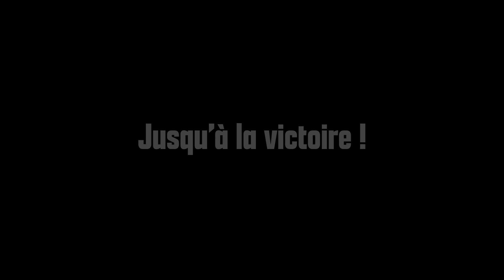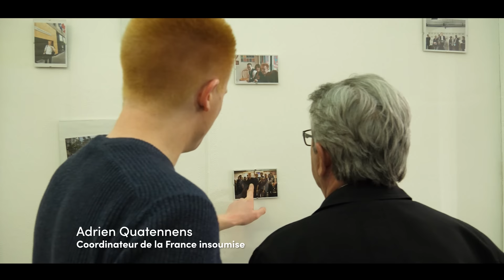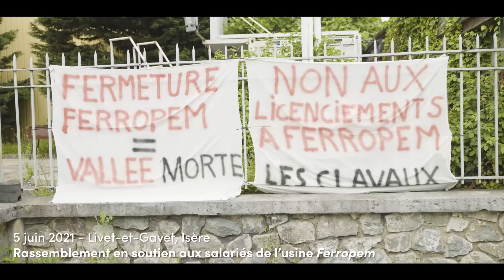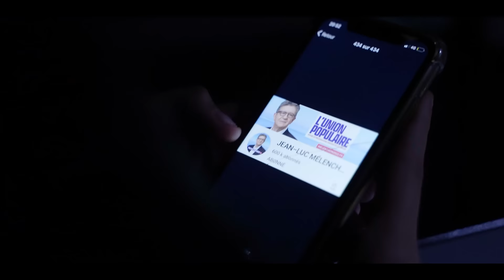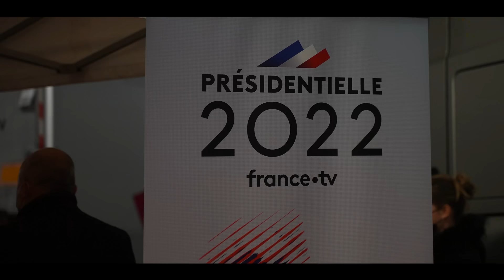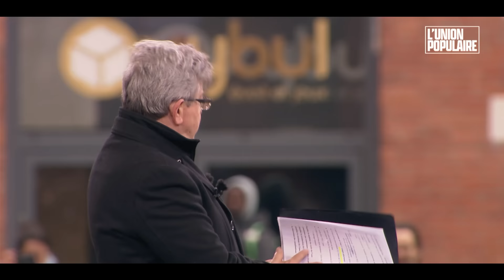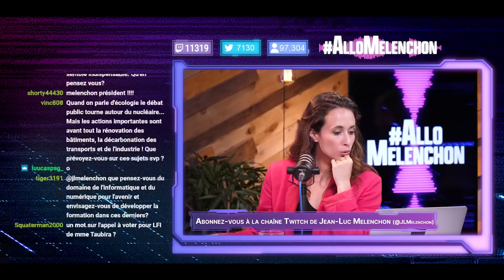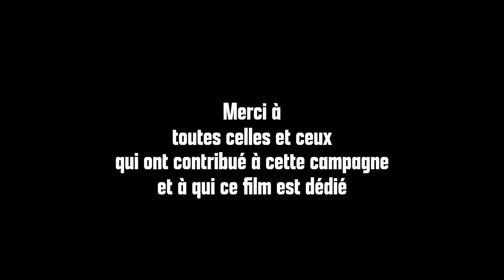Jusqu'à la victoire ! - Documentaire au cœur de la campagne présidentielle de Jean-Luc Mélenchon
Avec le documentaire « Jusqu’à la victoire ! », plongez au cœur de la campagne de Jean-Luc Mélenchon lors de l’élection présidentielle 2022.

Grâce aux images exclusives, tournées pendant près d’un an et demi, suivez le candidat portant son projet, en immersion avec l'équipe qui l'entoure. Ce document inédit dévoile un Jean-Luc Mélenchon loin des caricatures médiatiques. Il témoigne aussi de l'élaboration stratégique de sa campagne, des coulisses derrière les évènements marquants et des rencontres avec des Français partout dans le pays et des travailleurs en lutte.

S’il permet de revenir sur les moments forts de l’élection présidentielle 2022, « Jusqu’à la victoire ! » raconte aussi la construction d’un nouveau pôle populaire.